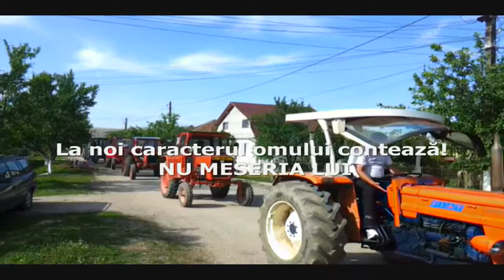Fodor O Nicolae